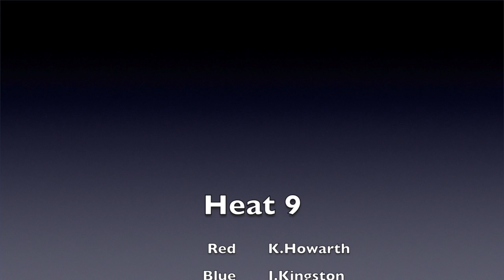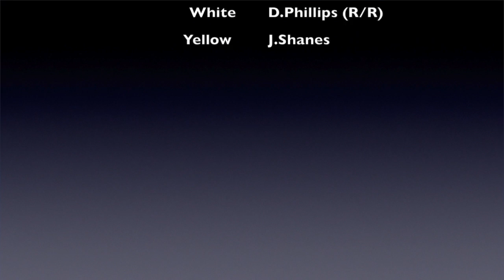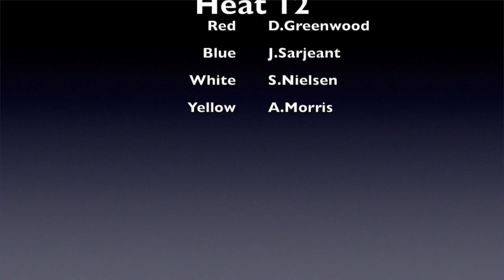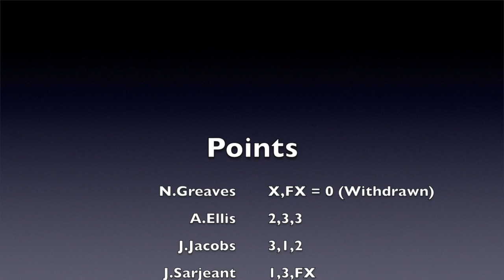British Speedway Under 21's Final 2014 (Heats 9-12)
Heat 9
Howarth
Kingston
Phillips
Shanes

Heat 10
Owen
Perry
Garrity
Ellis

Heat 11
Terry-Daly
Bates
Jacobs
Coles

Heat 12
Greenwood
Sarjeant
Nielsen
Morris